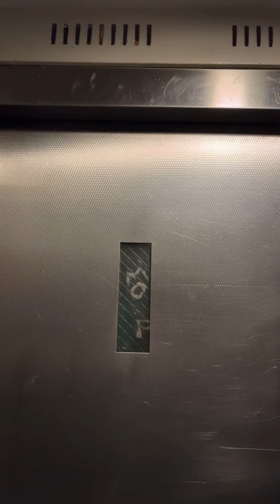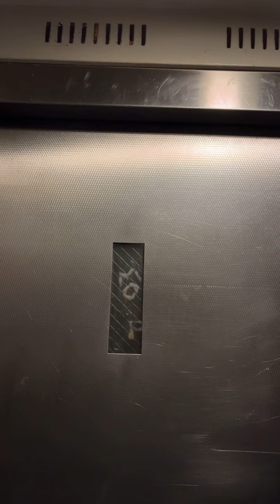NYCHA Fulton high,rise riding elevator(C) 1st floor building 419 17th st